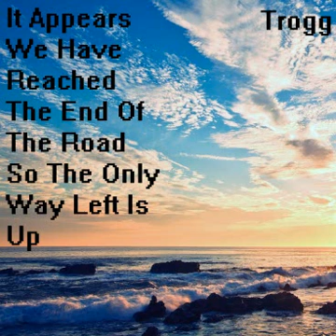"Sensory Suspended" by Trogg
From the album: It Appears We Have Reached The End Of The Road So The Only Way Left Is Up

Trogg Sensory Suspended Free Music Download Original Dubstep Electronic Futures Passed Free Music Instrumental Download Drum Bass